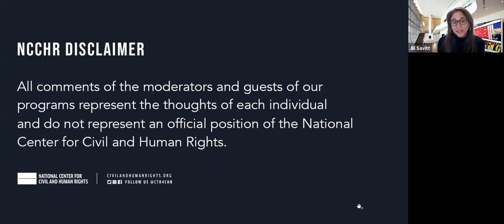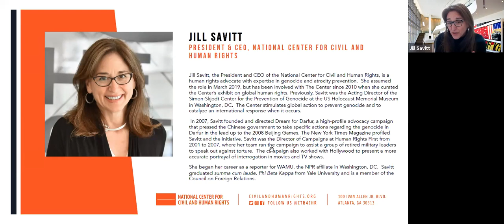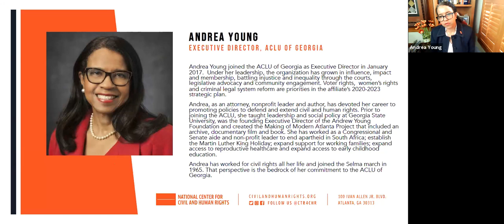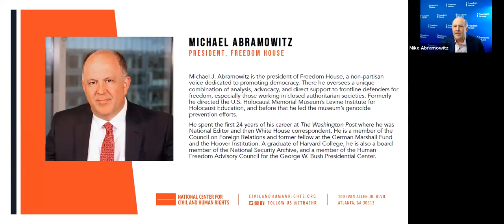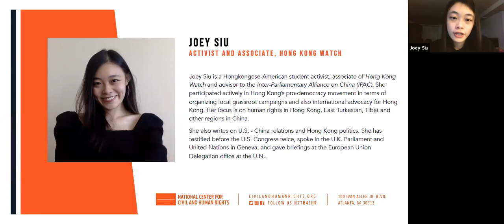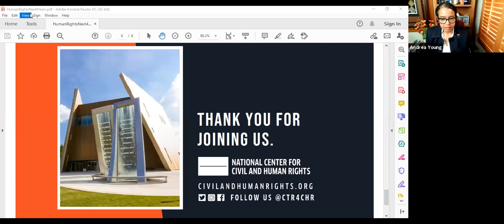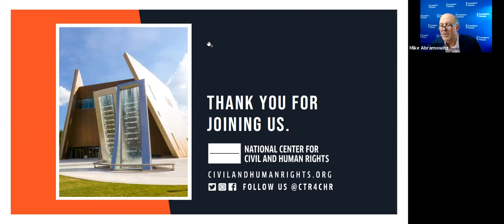Civil Rights in the Next Four Years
A new presidential administration and Congress in the United States offers a unique opportunity to advance civil and human rights and strengthen democratic practice. Please enjoy this recent conversation about reinvigorating rights in the United States and globally.

Hear from activists on the frontlines of social change in the United States and abroad, as well as leaders of democracy and rights organizations.

Speakers:

Andrea Young, Executive Director, ACLU of Georgia
Mike Abramowitz, President, Freedom House
Johnetta Elzie, Activist and Co-Founder, Campaign Zero
Joey Siu, Activist and Associate, Hong Kong Watch
Moderator: Jill Savitt, CEO, National Center for Civil and Human Rights